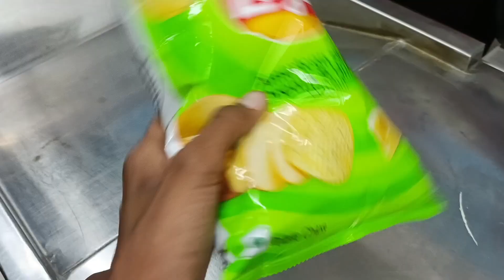Bhawani Mandi Reliance Mol injoy full Masti 😛✌🏻koushalvlogs